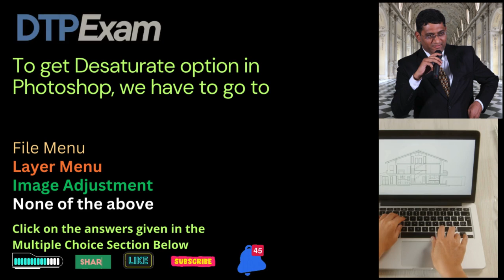To get Desaturate option in Photoshop, we have to go to || DTP Exam || schoolhelp.info/exam